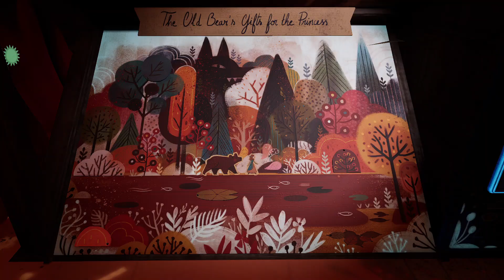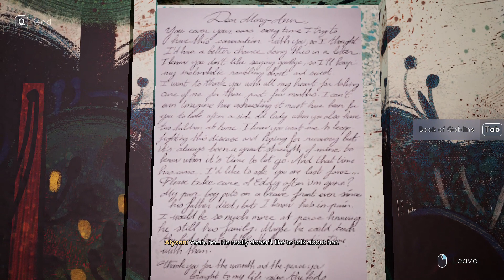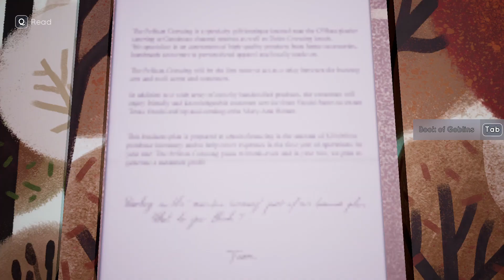Tell Me Why ~ Playthrough ~ Chapter 3 ~ Part 7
New game I found on Steam, not my usual type to play on here but it looks good and I'm enjoying it so far.

I hope you enjoy this as much as I have been :)